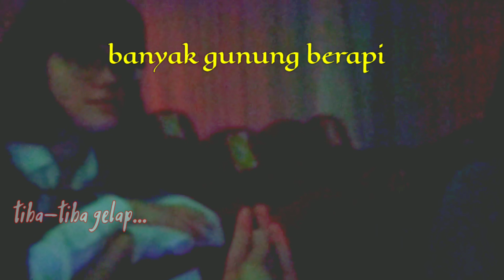Indonesia dan bahasa Indonesia di mata Rusia (ada subtitel Indonesia & Rusia)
Kita sudah buka kursus bahasa rusia lho..Kursus akan diselenggarakan 3 kali seminggu dan perbulan hanya membayar 400K rupiah. Maksimum 10 orang untuk 1 kelas. Kelas terbatas.. So, silahkan join dengan link dibawah ini:

Mau lihat artis penyanyi cantik dari Rusia yang bisa menyanyikan Rayuan Pulau Kelapa dalam bahasa Indonesia dengan sekali mendengar contoh: